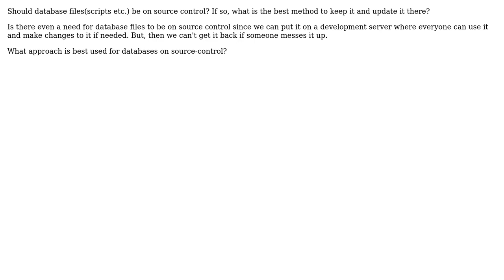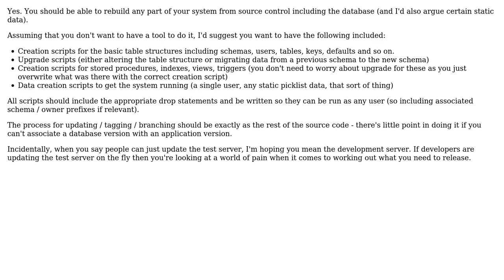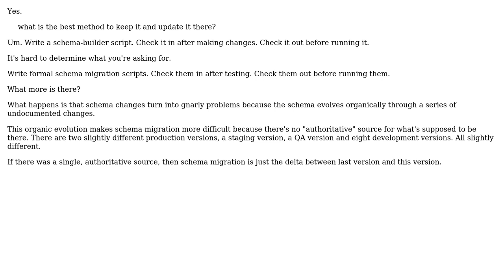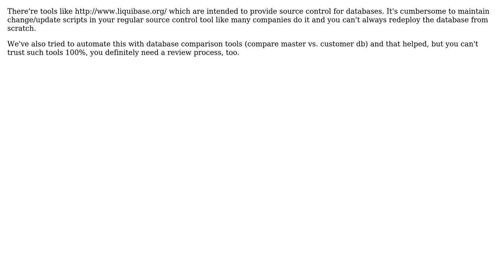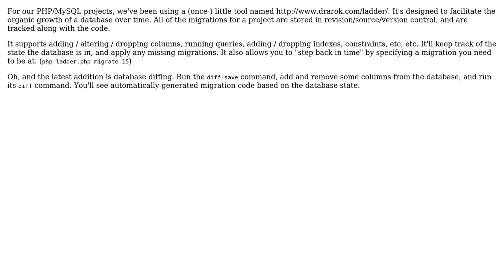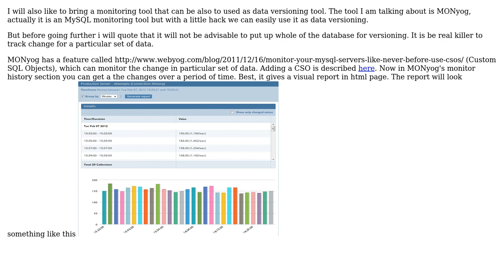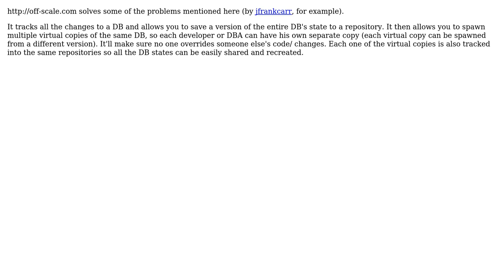Software Engineering: Database source control (11 Solutions!!)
Software Engineering: Database source control

With thanks & praise to God, and with thanks to the many people who have made this project possible! | Content (except music & images) licensed under CC BY-SA | Music | Images & others | With thanks to user wildpeaks user TheBoyan user Taichman user S.Lott user rituparnakashyap user Jon Hopkins user jfrankcarr user Falcon user Drarok user dietbuddha user Daniel Pryden user Bill Leeper and the Stack Exchange Network Trademarks are property of their respective owners. You are responsible for your own actions.